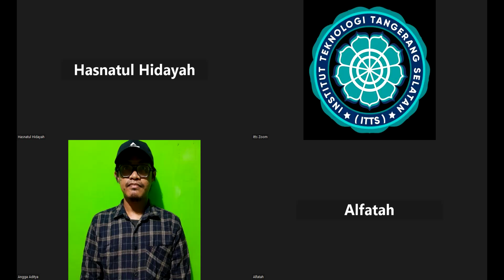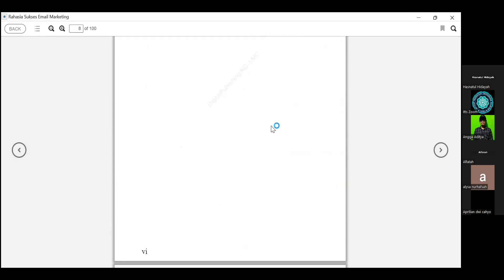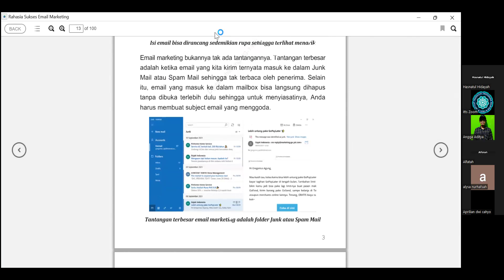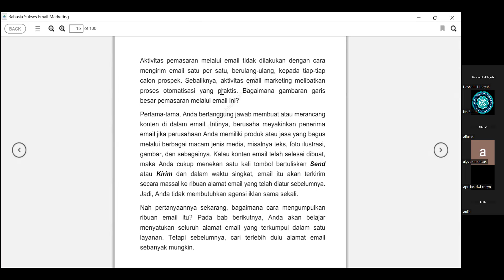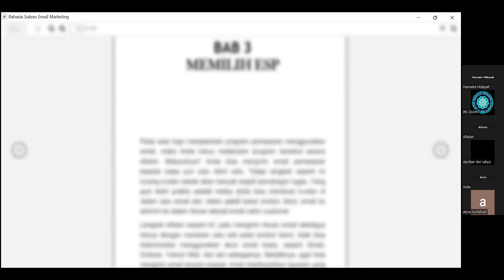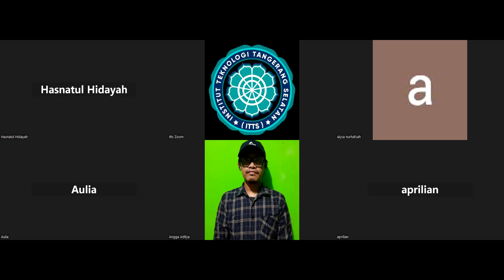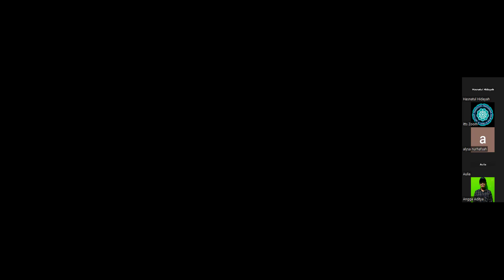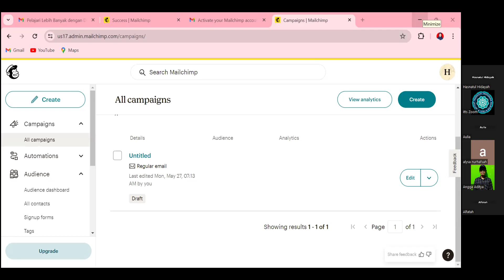2024-05-27 Digital Marketing (SI145)